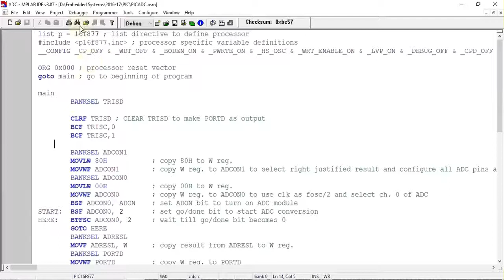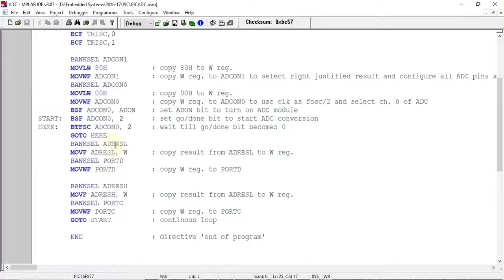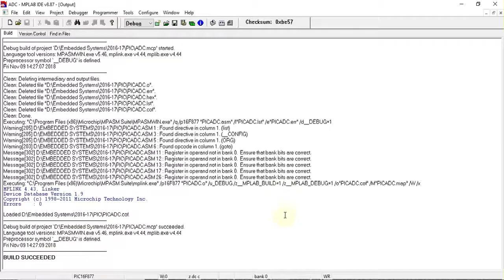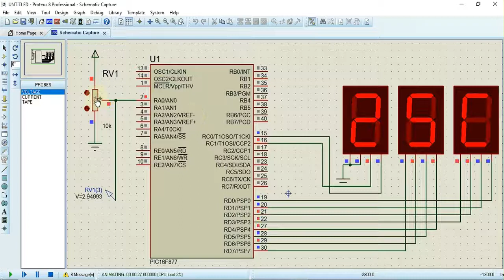Using internal ADC of PIC 16F877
In this video learn theorotical explanation of How to interface internal ADC of PIC16f877 micocontroller